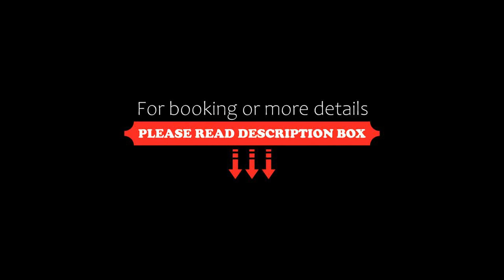Sayaji Bhopal, Bhopal, India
About Property:
Set in Bhopal, 3.7 km from Museum of Man, Sayaji Bhopal offers accommodation with a restaurant, free private parking, a fitness centre and a bar. This 3-star hotel offers a 24-hour front desk, room service and free WiFi. The hotel features family rooms.
The hotel will provide guests with air-conditioned rooms offering a desk, a kettle, a fridge, a safety deposit box, a flat-screen TV and a private bathroom with a shower. The units feature a wardrobe.
Sayaj...
Property Type: Hotel
Address: Vanvihar Road, Near Sair Sapata Prempura,Bhopal-462003, 462003 Bhopal, India
Searching For
1. Sayaji Bhopal - Bhopal - India
2. Sayaji Bhopal - Bhopal - India Address
3. Sayaji Bhopal - Bhopal - India Rooms
4. Sayaji Bhopal - Bhopal - India Amenities
5. Sayaji Bhopal - Bhopal - India Offers and Deals
Audio Credit:
Track Title: Reasons To Hope
Artist: Reed Mathis